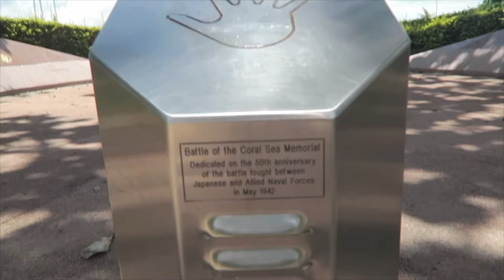CHEEKY MID WEEK VLOG | Australian family vlog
Here's a cheeky little mid week vlog for you. We'll see you at the weekend!